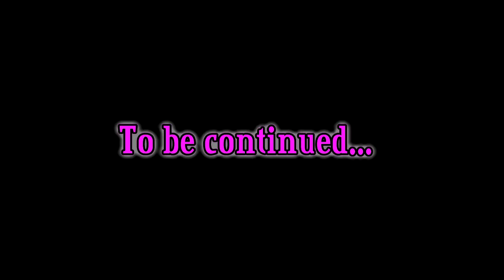The Sims 3 All Out Ep. 1 - INTERACTIVE LOADING SCREEN! (HD)